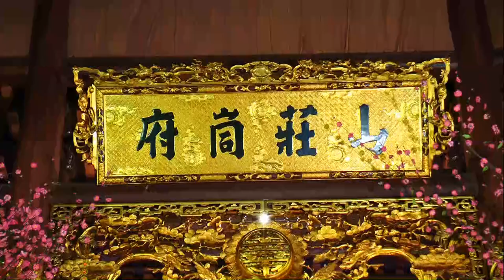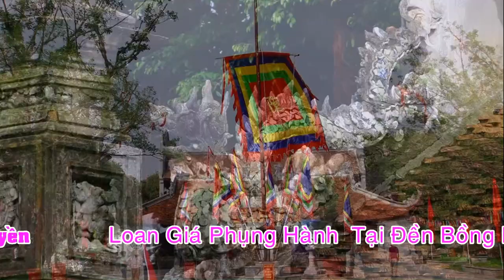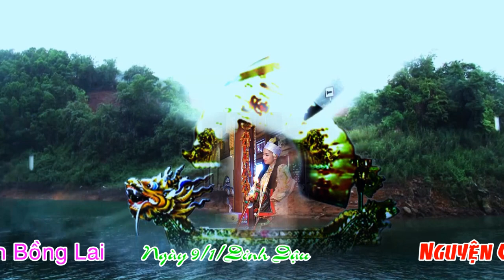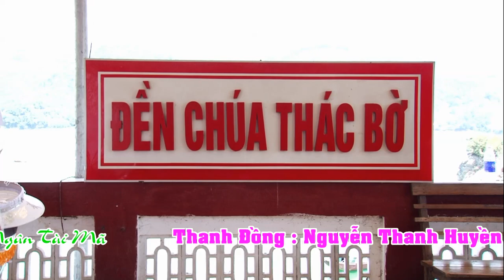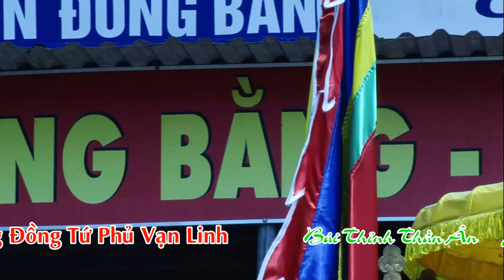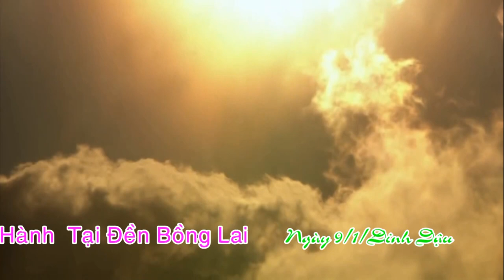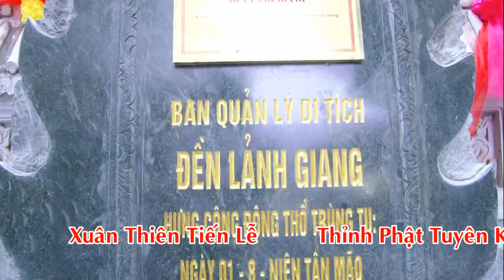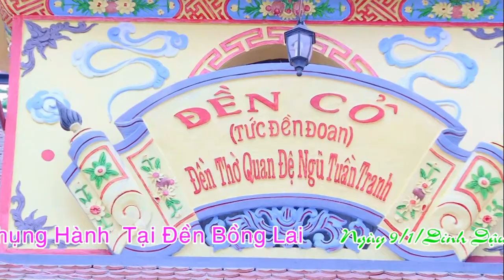hát văn đặc sắc Hầu đông cực đẹp - Thanh Đồng Thanh Huyền xinh xinh hầu đồng p1 hay nhất